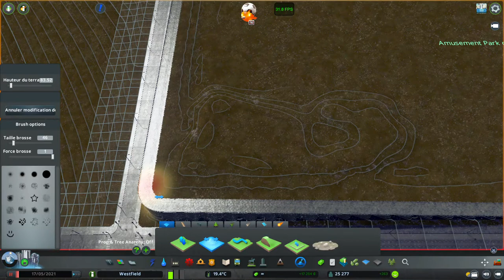Abakadaba Ep 9 : Amusement Park of Abakadaba : Cities Skylines